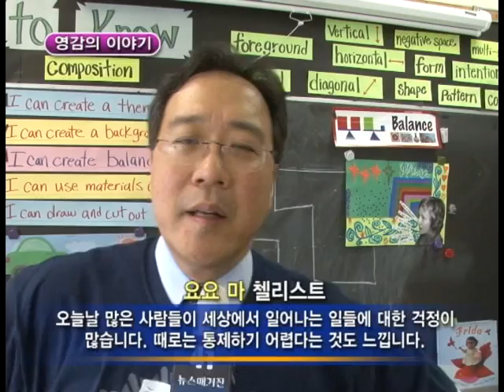요요마와 르네 필레밍, 초등학생에게 영감을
시카고 대규모 문화진흥계획의 핵심은 예술교육, 당국의 발표. 이와 함께 마누엘 파레즈 초등학교를 찾은 요요마, 르네 필레밍, 데미안 웻젤 등 세계적인 아티스들이 초등학생들에게 영감을 심어주는 행사를 담았다. 후미에는 뉴스매거진과 첼리스트 요요마의 단독 인터뷰. 뉴스매거진 2012년 10월 19일 방송